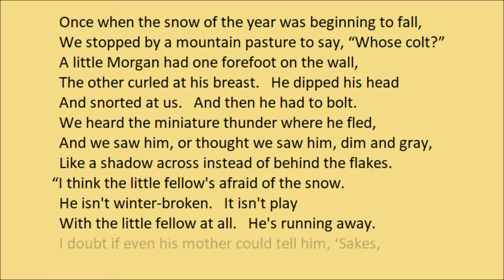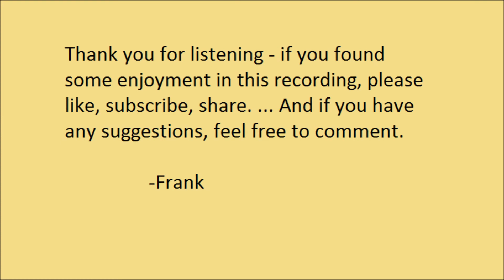"The Runaway" by Robert Frost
"The Runaway" by Robert Frost. Read by Frank Blissett.

"The Runaway" was from Frost's fourth collection, "New Hampshire", first published in 1923.